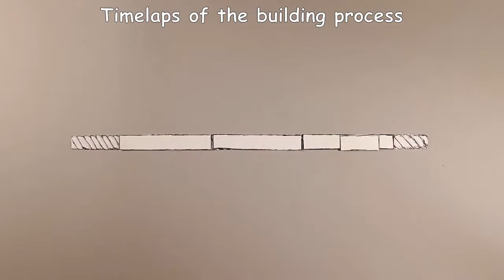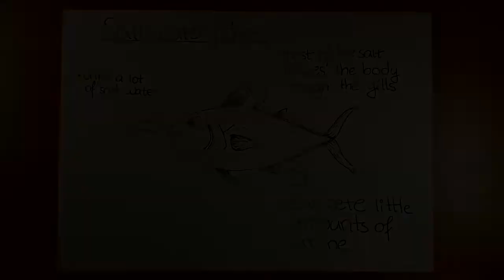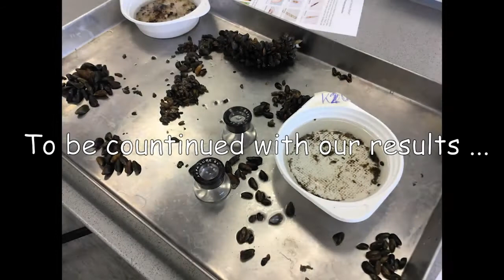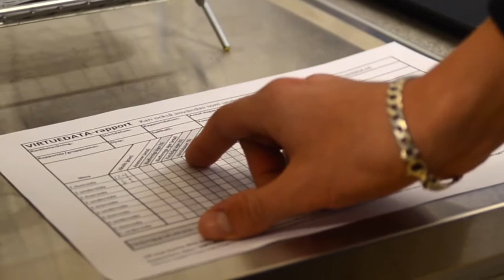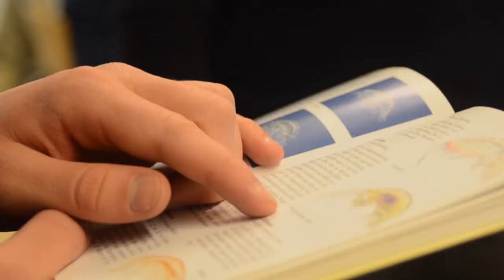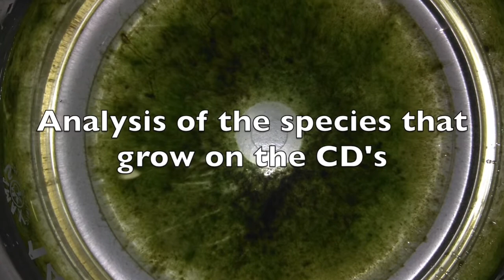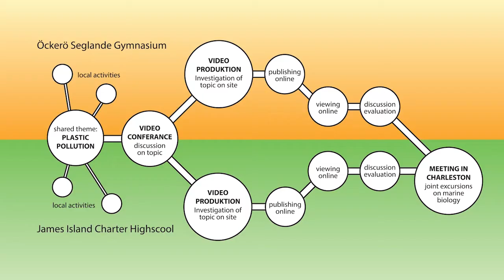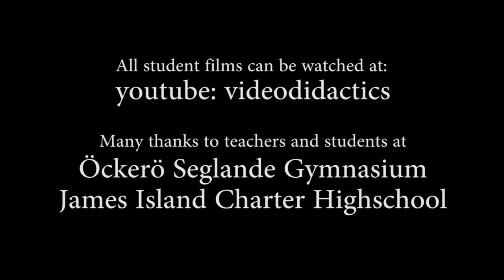Video production as a learning tool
Researcher and teacher Dennis Augustsson and students explain and show how video production can be used as a learning tool in VIRTUE-s.